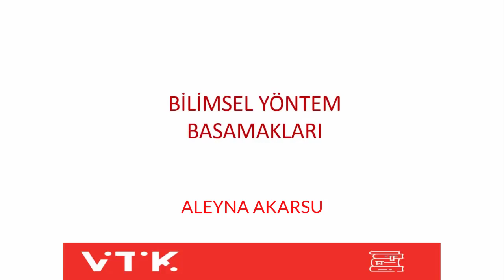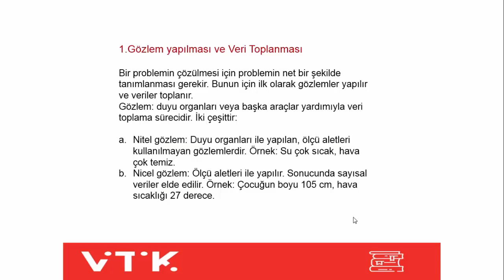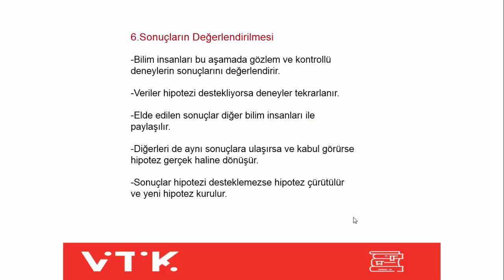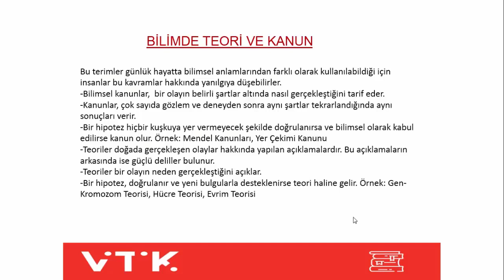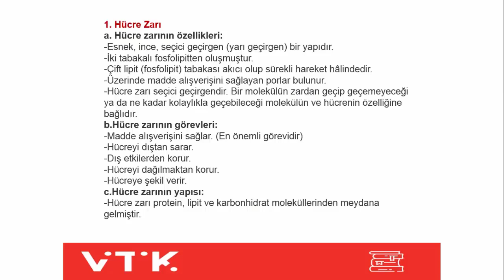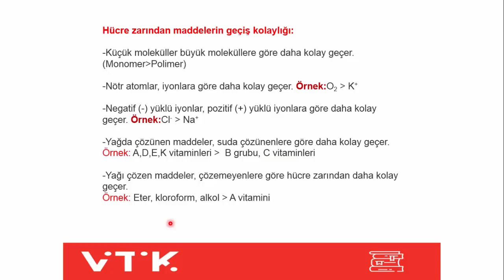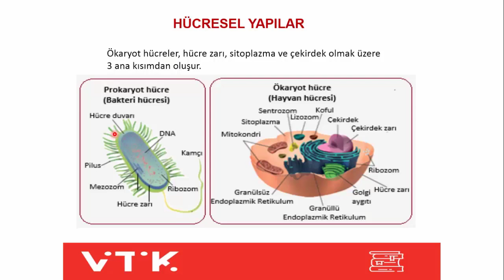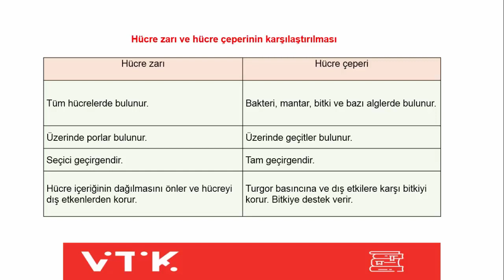BİYOLOJİ 9.SINIF - 2.DERS (2.HAFTA) - BİLİMSEL YÖNTEM BASAMAKLARI- H ZARI